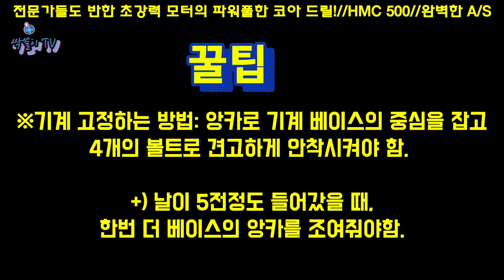601. 이제 순위를 바꾸겠습니다!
HMC500 구매처(20인치)

HMC300 구매처(12인치)